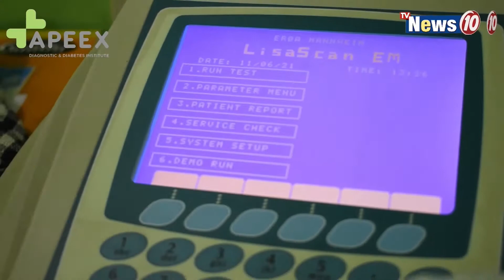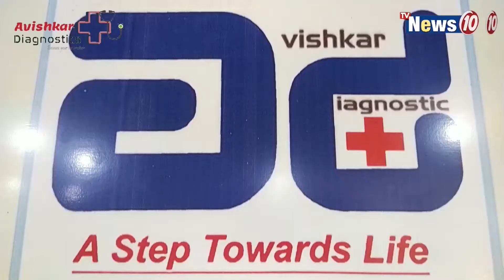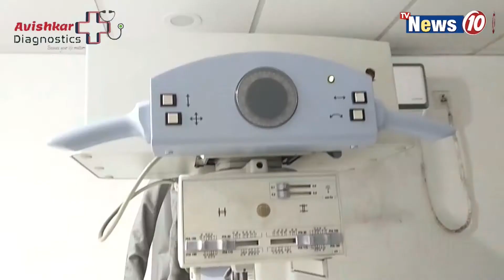করোণায় ফিকে ইমামবাড়ার মহরম উৎসব || Muharram festival of Imambara in corona situation